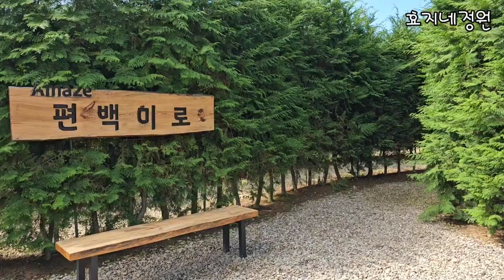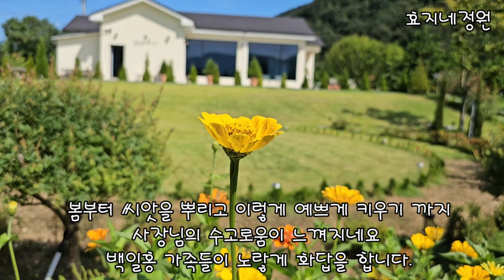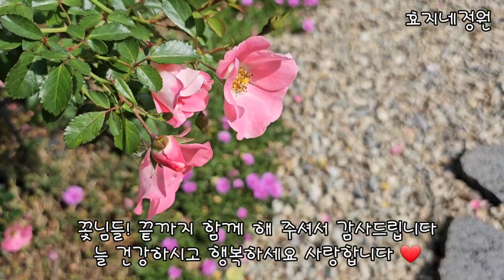편백나무로 둘러쌓인 애플리카페를 찾아서#편백나무#포항애플리카페#피톤치드#편백나무미로#포항가볼만한카페#효지네정원